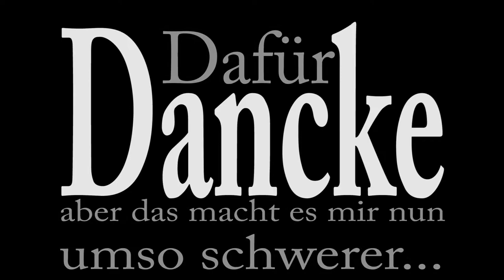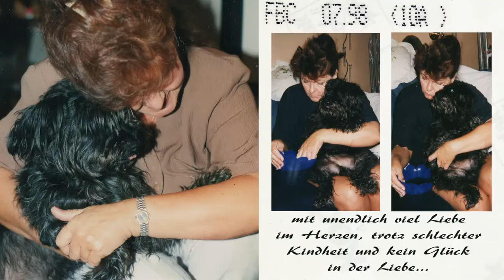2018 Intro Bevor ich sterbe möchte ich 2 Wochen Urlaub haben finale Version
So hier wurde der Strich im C noch etwas bearbeitet und sieht nun etwas besser... aus naja habe ich in premiere anstatt After Effects gemacht. Ich möchte eigentlich eher Premiere nur nutzen, anstatt hin und her zwischen den Programmen zu zippen...

Aber das Intro ist wenn jetzt nicht noch gravierende Rechtschreibfehler auffallen fertig und wird so auf jeden Fall in meinen Film genutzt werden dann.